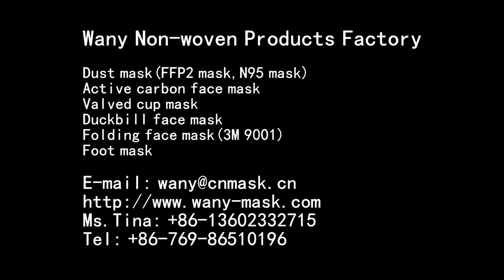disposable dustproof non-woven face mask from WANY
Company Introduction
    Dongguan City Shipai Wany Non-woven Products Factory is specialized in producing and selling non-woven products, and the main products are non-woven masks, reusable bags, eye patches, cotton pad ,white feet film , white hands film, women's products , filtration products and so on. Mask series including planar face masks, folding face masks and cup type masks. Our best-selling products include cup type masks without valve (N9566, N9568, N9588; N9590, N9591, N9592), cup type masks with valve (N9595, N9596, N9598), as well as folding face masks （PF66, N9502, N9503）. And the masks of our N9566 can reach the standard of 8210 masks from 3M company both in technics, quality and appearance etc.
    Our factory is specialized in manufacturing all kinds of masks: duck mouth masks, dust-proof masks, N95 masks, FFP2 masks, anti-SARS masks, anti-H1N1 masks. As our factory is equipped with first-class equipments, with advanced technologies, we are capable of mass production of high-quality protective masks, which in good quality but competitively price! We strictly implement the standards including N95 standard of the United States, EN149: 2001 (FFP2 standard) of Europe and the national standard (GB/T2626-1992) in production processing of all our masks.
    Dongguan City Shipai Wany non-woven products factory is located in the beautiful Chinese Shipai Town, with convenient transportation and fast shipping! The area of the plant is 6,000 square meters, with more than 200 skilled employees, many devices, applying assembly line production. At present, we have a large number of high-quality of masks supply, Competitive prices, and you are welcome to negotiate and purchase!
    We have advanced self- test device of product quality and masks we produced will be disinfected by the disinfection equipment before delivery to ensure product hygiene to protect the health of users.
    Service-oriented, and customers first. Wany non-woven products factory will not only provide valuable and high quality products for customers, but also has perfect after-sales system to provide customers with timely and professional service.

    To do something, be an upright person first ; technology is the core, quality is the guarantee and service is the goal, which is the concept of Wany in the past , also now . And wany will still take this as the direction in the future.

Dongguan City Shipai Wany Non-woven Products Factory is specialized in producing and selling non-woven products, and the main products are non-woven masks, foot mask,and  all kinds of masks: duck mouth masks, dust-proof masks, N95 masks, FFP2 masks, anti-SARS masks, anti-H1N1 masks. As our factory is equipped with first-class equipments, with advanced technologies, we are capable of mass production of high-quality protective masks, which in good quality but competitively price! We strictly implement the standards including N95 standard of the United States, EN149: 2001 (FFP2 standard) of Europe and the national standard (GB/T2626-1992) in production processing of all our masks.At present, we have a large number of high-quality of masks supply, Competitive prices, and you are welcome to negotiate and purchase!